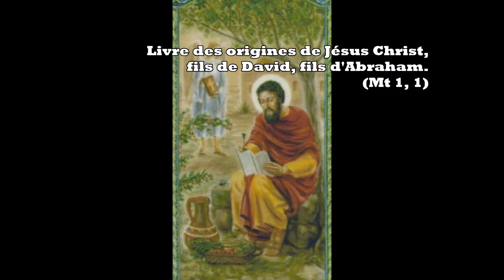Léon le Grand - Le mystère de l'Incarnation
Lettre de Léon le Grand à l'impératrice Pulchérie sur l'incarnation.
Le mystère de notre foi, qui marque la réconciliation avec Dieu.